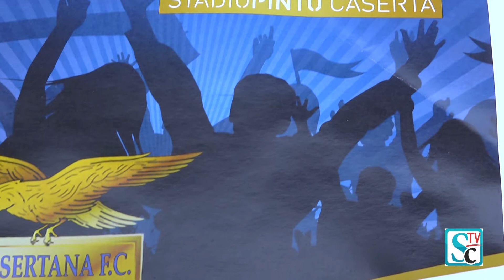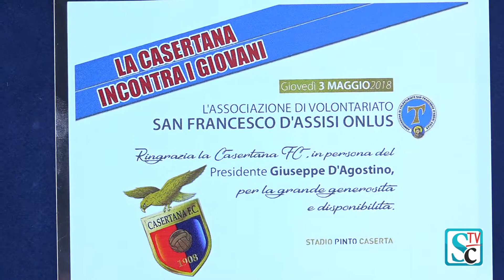LA CASERTANA INCONTRA I GIOVANI - INTERVISTE MADDALENA RUSSO E ASSESSORE MIRELLA CORVINO